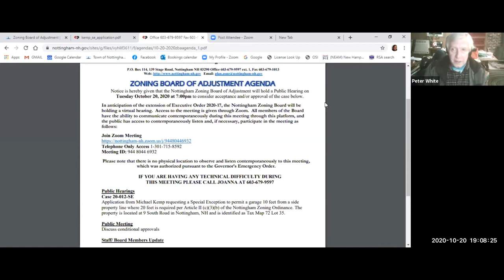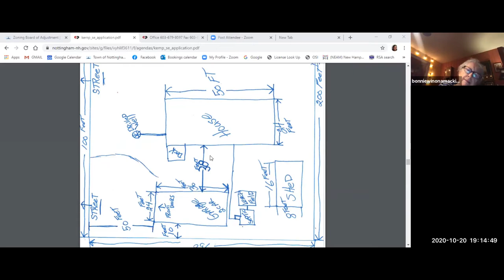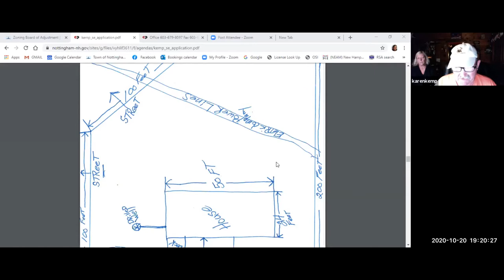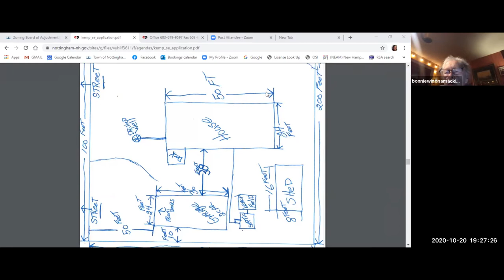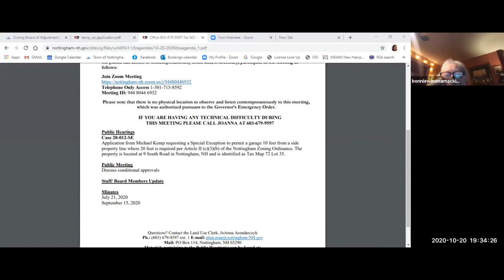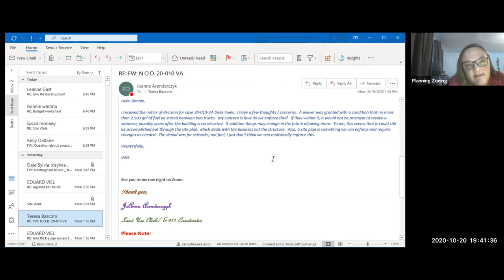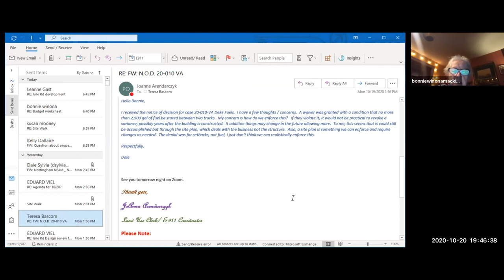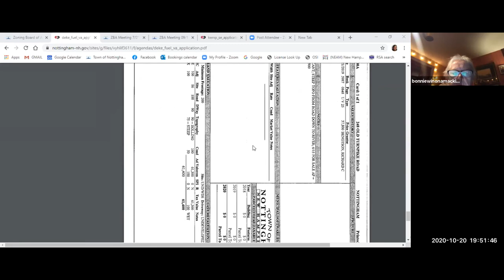Zoning Board of Adjustment Meeting October 20, 2020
Town of Nottingham NH Zoning Board meeting held Tuesday October 20, 2020.   This meeting was held remotely via Zoom due to COVID-19 restrictions.   The agenda and related documents are linked